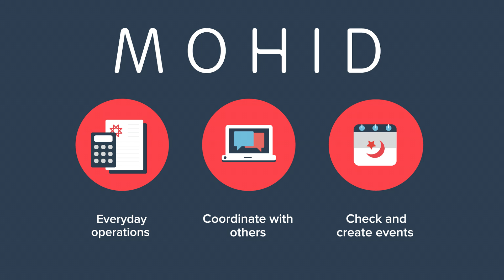MOHID | The Ultimate Masjid Management and Donation Kiosk System.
MOHID is a cloud based ‘Masjid Management System’ and donation Kiosk that helps busy Masjid like yours free up time and significantly increase income and donations.

MOHID is the ONLY management and administration software available that’s 100% geared around Masjid and Islamic organizations. With its easy to use modular based system you can customize MOHID in accordance with your exact needs.
Meaning MOHID works for you and your organization; saving you time and increasing your donations. MOHID can help you manage daily administration, finance and accounts, Masjid Members and fees, School programs and courses, fundraising events, Zakat payments and distribution, Masjid donations and much much more.

With the MOHID+ wireless kiosk system members can easily donate to your Masjid using their credit or debit card. You’ll be able to collect Donations, Zakat, Fitranah, membership fees and many other itemized donations through the touchscreen system. In fact, Masjid's using the MOHID+ kiosk system report up to 100% more donations received after introducing the Kiosk system to their Masjid.